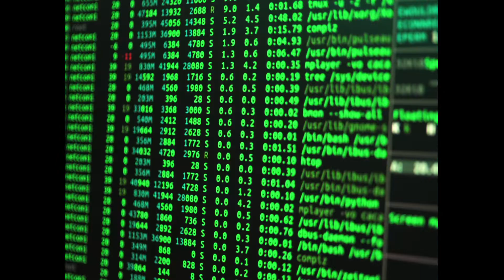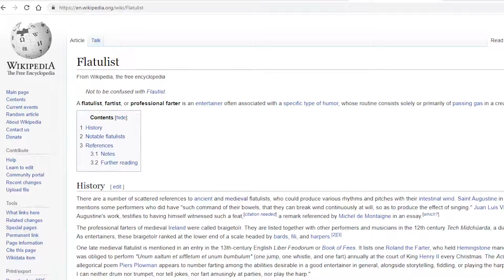Weekly Dose of YoutubeHaikus #117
A compilation of the top 20 YoutubeHaikus from /r/youtubehaiku
Here are the original videos in order of appearance: